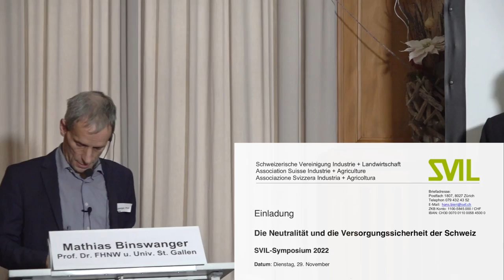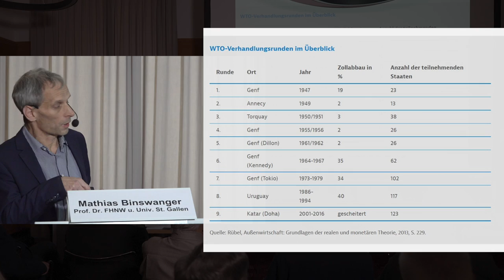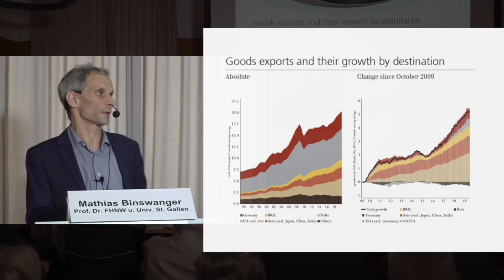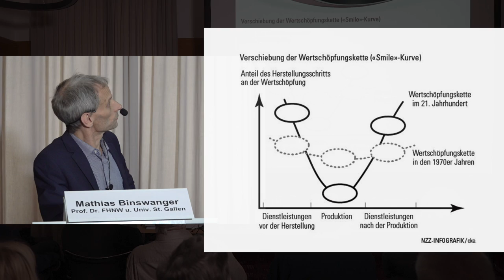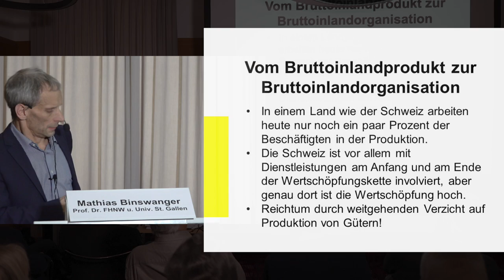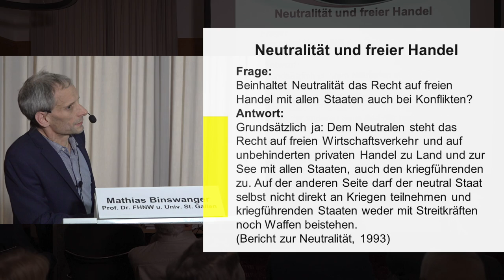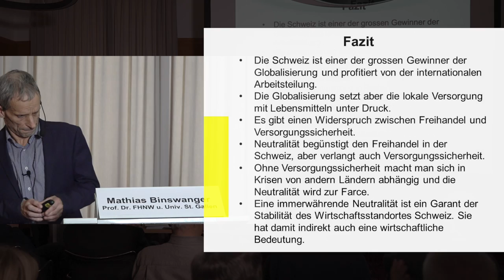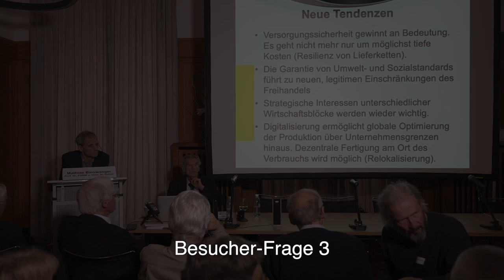Prof. Dr. Mathias Binswanger: "Schweizer Neutralität und Versorgungssicherheit" | Zürich 29.11.2022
SVIL-Symposium 2022: Die Neutralität und die Versorgungssicherheit der Schweiz
Redner: Prof. Dr. Mathias Binswanger, FHNW und Uni St. Gallen
Thema der Rede: "Neutralität der Schweiz und ihre Entwicklung zum High-Value-Dienstleister"
Ort: Zürich, Hotel-Restaurant-Glockenhof
Datum: Dienstag, 29. November 2022
Organisation: SVIL, Schweizerische Vereinigung Industrie und Landwirtschaft

00:00  Referat von Mathias Binswanger
40:40  Diskussion
40:45  Besucher-Frage 1
43:41  Besucher-Frage 2
47:06  Besucher-Frage 3
49:18  Besucher-Frage 4
49:58  Besucher-Frage 5
50:59  Besucher-Frage 6

Anmerkungen:
- Der Ton ist nicht optimal, weil die fest installierte Lautsprecheranlage nicht korrekt funktionierte!